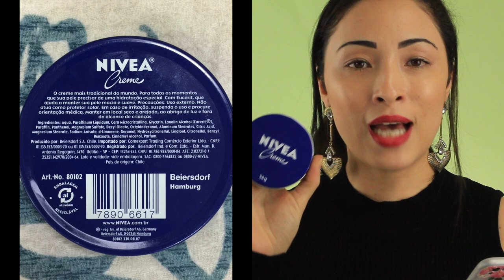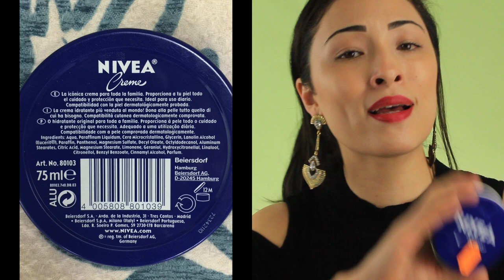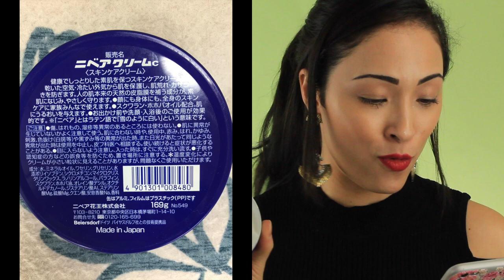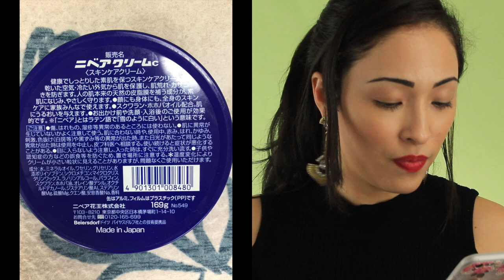SE SURPREENDA COM A COMPOSIÇÃO DO NÍVEA DE LATINHA DO SEU PAIS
Creme nivea creme para o cuidado da pele Creme de cuidados da pele que mantém a pele úmida e saudável na saúde Protege a pele do ar seco, o frio do ar e evita a pele áspera. Os componentes que complementam as membranas naturais de sebo humano da pele humana são familiares à pele e são gentilmente protegidos. Tanto para o rosto como para o corpo, todos os membros da família podem usar todo o cuidado da família.
Squalane · Mistura de óleo de jojoba Dá umidade à pele. ● Antes de sair, lavar o rosto, usando após o banho é eficaz. Nivea" significa latin e "branco como neve". Aviso] ● Feridas, inchaço, eczema, etc. Onde há anormalidade Não use Pele Não use anormalidade em sua pele Use com cuidado. Quando não se encaixa na sua pele ou durante o uso, a vermelhidão é uma estimulação com coceira, anormalidade, como omissão de cor (vitiligo, etc.) ou escurecimento, etc., quando a luz solar sofreu e anormalidades semelhantes pareciam parar de usar, Consulte um profissional da pele. Os sintomas podem piorar se você continuar usando isso. Tenha cuidado para não entrar em seus olhos. Ao entrar, tenha cuidado com o lugar para prevenir erros como crianças e demência que enxaguam bem rapidamente. * Creme pode parecer ligeiramente granular devido à mudança de temperatura

🔹Componentes

Água, Óleo Mineral, Vaselina Glicerina Poliisobuteno Hidrogenado Ciclometicona Cera Microcristalina, Lanolina Álcool, Parafina, Squalane Óleo De Jojoba Óleato de Decyl , Octyldodecanol ácido distearico AL-estearina  Ácido Mg, ácido sulfúrico Mg, ácido cítrico, benzoato de Na, alumínio, filme plástico (
🔹Informações Beiersdorf Alemanha Parceria técnica com Biyersdorf Made in Japan

Water, Mineral Oil, Vaseline Glycerine Polyisobutene Hydrogenated Cyclomethicone Microcrystalline Wax, Lanolin Alcohol, Paraffin, Squalane Jojoba Oil Decyl Oleyate, Octyldodecanol Distearic Acid AL-Stearin Mg Acid, Mg Sulfuric Acid, Citric Acid, Na Benzoate, Aluminum , plastic film (
🔹Information Beiersdorf Germany Technical partnership with Biyersdorf Made in Japan

Composição: Aqua, Paraffinum Liquidum, Cera Microcristallina, Glycerin, Lanolin Alcohol (Eucerit®), Paraffin, Panthenol, Magnesium Sulfate, Dacyl Oleate, Octyldodecanol, Aluminum Stearates, Citric ACid, Magnesium Stearate, Methylisothiazolinone, D-Limonene, Geraniol, Hydroxycitronellal, Linalool, Citronellol, Benzyl Benzoate, Cinnamyl Alcohol, Parfum
Este do Brasil e Portugal 🇵🇹

Está Composição: e de 🇦🇩  Andorra Aqua, Paraffinum Liquidum, Cera Microcristallina, Glycerin, Lanolin Alcohol (Eucerit®), Paraffin, Panthenol, Magnesium Sulfate, Dacyl Oleate, Octyldodecanol, Aluminum Stearates, Citric ACid, Magnesium Stearate, Methylisothiazolinone, D-Limonene, Geraniol, Hydroxycitronellal, Linalool, Citronellol, Benzyl Benzoate, Cinnamyl Alcohol, Parfum

👻Snapchat;  jpFLORDOORIENTE

           📮 caixa postal💌
AICHI-KEN TOYOHASHI-SHI